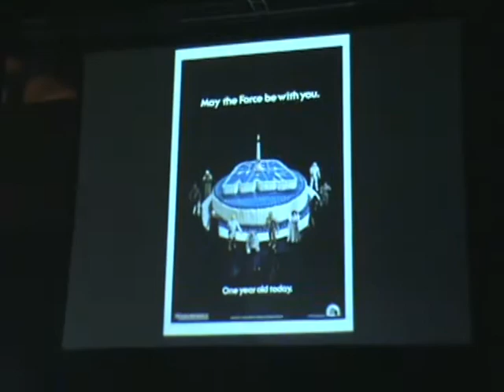C4 Day two: Opening Ceremonies - Happy Birthday & Cake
During Opening Ceremonies at C4, Jay Laga'aia leads the crowd in wishing Star Wars a happy 30th birthday then they serve cake to 8,000 people!